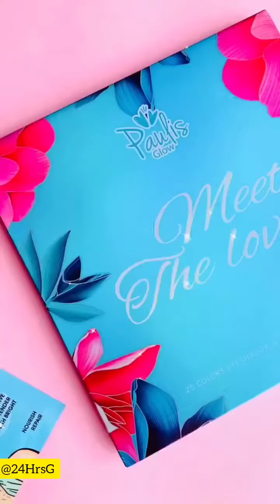huda beauty 5 in 1 lipsticks review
huda beauty 5 in  1 review

Best huda beauty makeup products